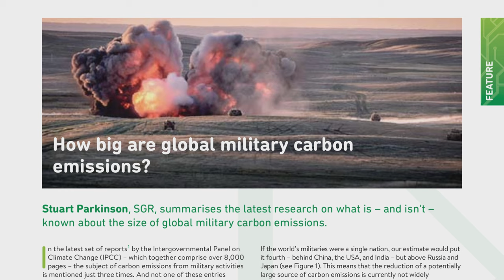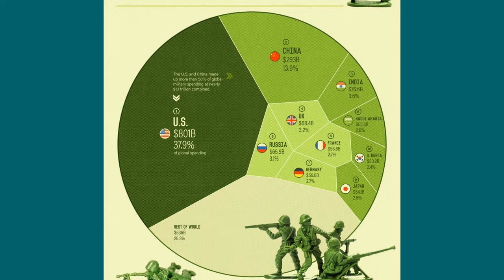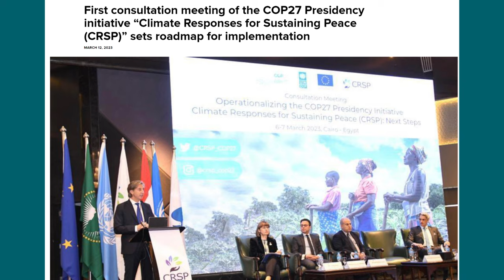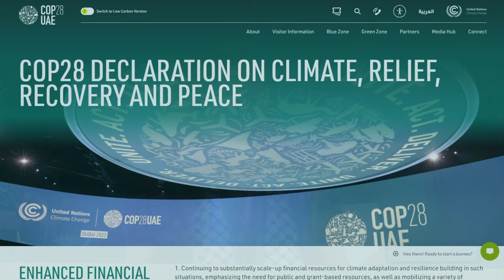War and Peace, The Climate Toll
At COP28 in Dubai, Raya Salter and Carlos Garcia host a panel of experts to examine the impact of MilitaryOperations on the climate. At a time when humanity needs to focus on the restoration of land and water, wars around the planet are destroying cities, lives and ecosystems. Peace is essential for keeping the climate system from catastrophic failure.

Tamara Lorincz tells us the amount of money that flows to military operations, and its resource extraction, is over two trillion dollars annually. While Dr. Amara Eniya explains how debt, compunded by droughts and floods that are the direct result of the ClimateCrisis, is crippling many nations who struggle to provide for the basic needs of their people.
John D. Liu is the voice of Commonland, the restoration efforts that are being accomplished around the world, bringing back land and hydrological cycles.

Edited by Mike Coe
Thumbnail by Eric Dehais
Producer: Dale Walkonen

For information about John D.Liu and the Commonland Foundation